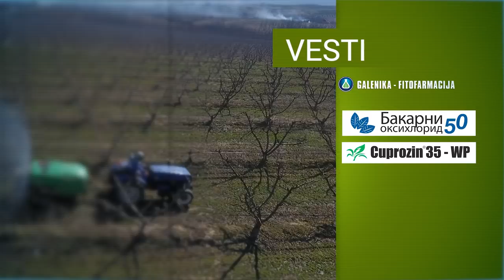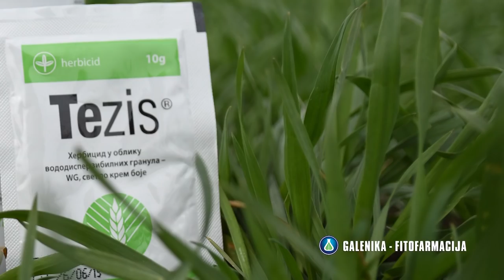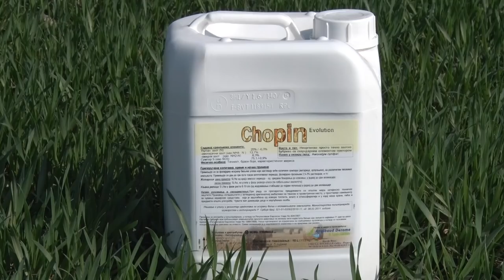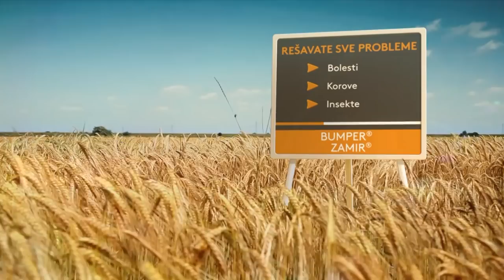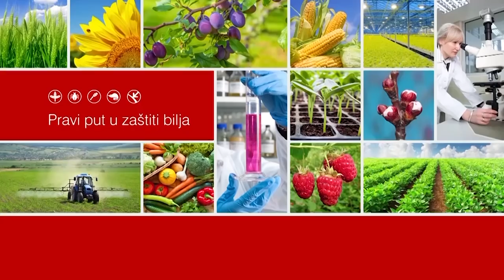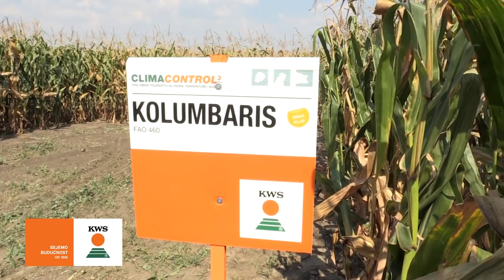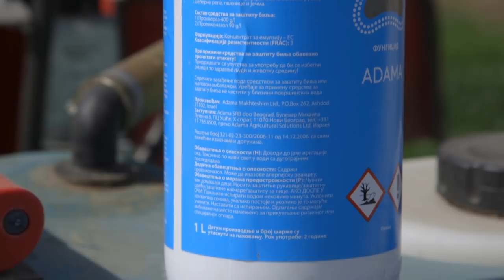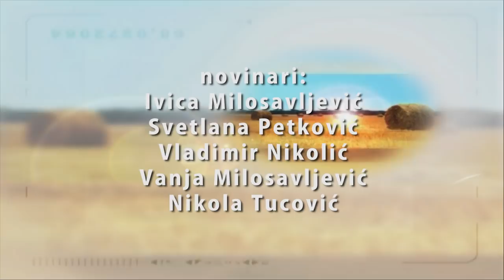Poljoprivredna emisija Farma 901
U 901. epizodi emisije Farma dobićete odgovore na sledeća pitanja:
Na šta bi voćari iz okoline Grocke trebalo da obrate pažnju tokom predstojeće sezone?
Zašto je Beograd predhodnog vikenda bio balkanska prestonica sira?
Na koji način jedan farmer iz Mužlje sa simentalskom rasom postiže rekordne rezultate u proizvodnji mleka?
Koji sistemski propusti stoje na putu daljeg razvoja seoskog turizma u Srbiji?
Takodje ste u prilici da se upoznate sa ponudama Syngente, Galenike fitofarmacije, KWS-a, Adame i Zelenog hita.